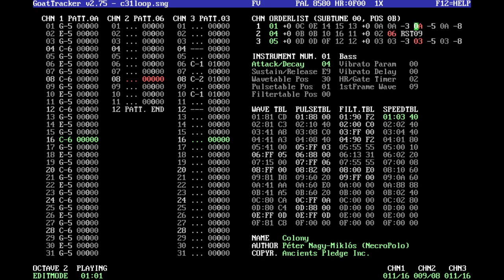NecroPolo Colony part1 | GoatTracker 2.75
Recorded straight from GoatTracker 2.75 multiplatform tracker so the sound is not real C64 but the way that I can hear it when I compose the song using its emulator.